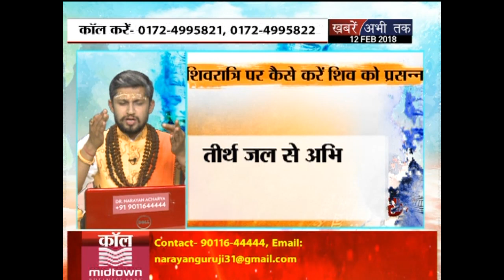महाशिवरात्रि 2018 कब 13 या 14 फरवरी को ? व्रत,पूजा,उत्सव,किस दिन मनाया जाएगा,अभी जानिये।SHIVRATRI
महाशिवरात्रि 2018 जानें, कब महाशिवरात्रि 2018 कब 13 या 14 फरवरी को ? व्रत,पूजा,उत्सव,जागरण किस दिन करना है अभी जानिये।।Mahashiv 13-14 फरवरी ?II 51 साल बाद महाशिवरात्रि पर बन रहा है महासंयोग II
महाशिवरात्रि 2018 मनाया जाएगा महाशिवरात्रि पूजा विधि जानें सरलतम विधि मनोकामना पूर्ति के लिए महाशिवरात्रि व्रत विधि वैदिक शिव पूजन महाशिवरात्रि पर ऐसे करें शिव उपासना शिवरात्रि घर पर कैसे करें शिवरात्रि का पूजन महाशिवरात्रि के पूजन की विधि

» वैदिक शिव पूजन विधि-
1- प्रात: काल स्नान करें
2- पूजन प्रारम्भ
3- स्वस्ति पाठ
स्वस्ति न इन्द्रो वृद्धश्रवा:, स्वस्ति ना पूषा विश्ववेदा:,
स्वस्ति न स्तारक्ष्यो अरिष्टनेमि स्वस्ति नो बृहस्पति र्दधातु।
4- पूजन का संकल्प लें
5- शिव परिवार का पूजन
6- बिल्वपत्र अर्पित करें
7- पंचामृत से स्नान
8- फल तथा दक्षिणा अर्पित करें
9- क्षमा याचना करें।
 मंत्र :
आह्वानं ना जानामि, ना जानामि तवार्चनम,
पूजाश्चैव न जानामि क्षम्यतां परमेश्वर:।
10- भगवान से प्रार्थना
इस प्रकार घर में पूरी श्रद्धा के साथ साधारण पूजन भी किया जाए तो भगवान शिव प्रसन्न हो जाते हैं।

Powerd By : Cartrack Worldwide